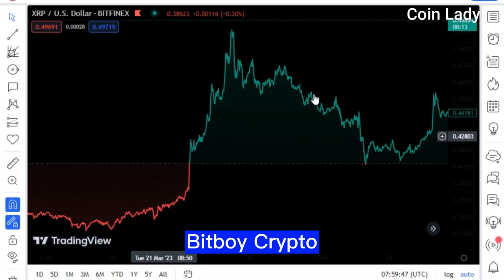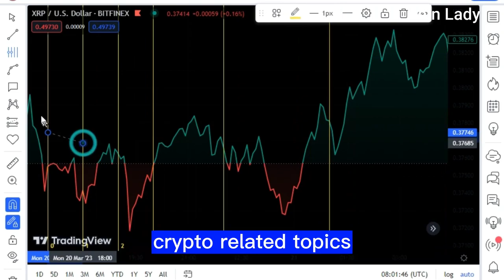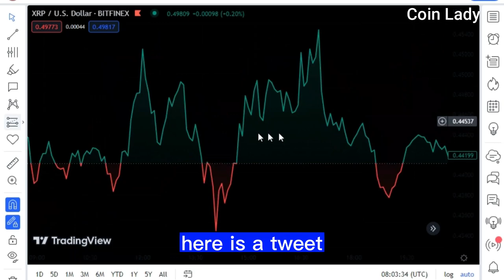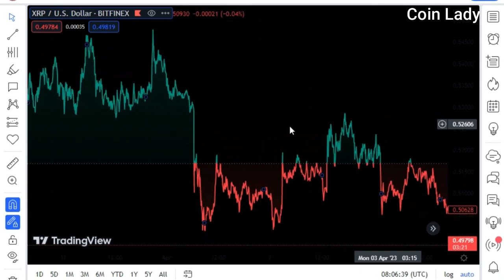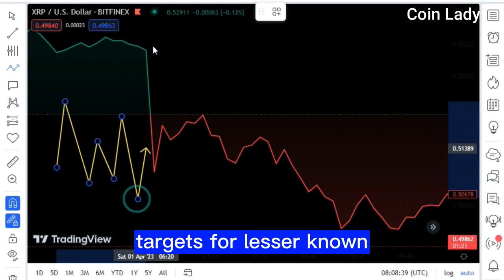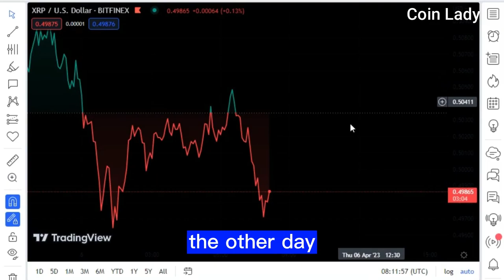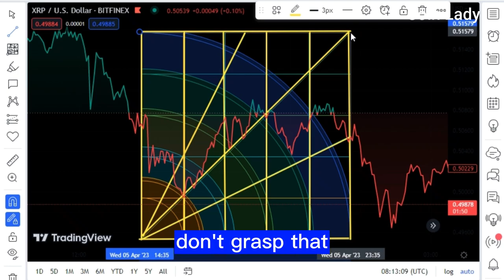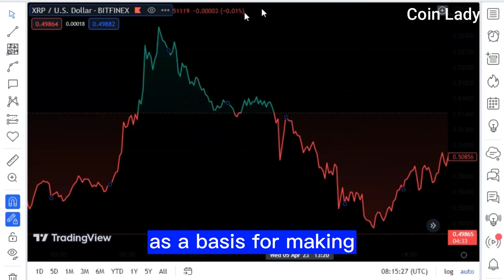Bitboy Crypto!! XRP "WILL BE THE #1 PERFORMING MAJOR COIN OF THE NEXT BULL RUN" !! XRP NEWS TODAY'S